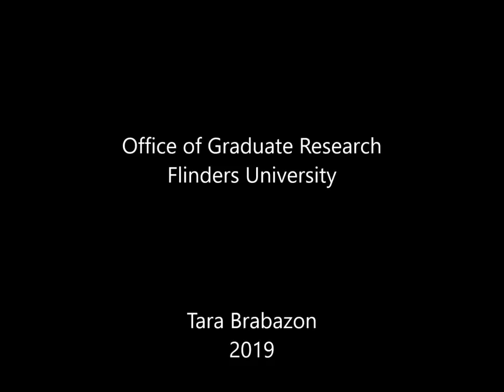Vlog 166 - Video for PhD students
So many interfaces and platforms offer potential and opportunities for PhD students.  But some fascinating video genres are emerging that make PhD media an important part of social media.  In this vlog, Tara explores how all students and all disciplines can use video to enable their research, teaching, profile and consultancy opportunities.